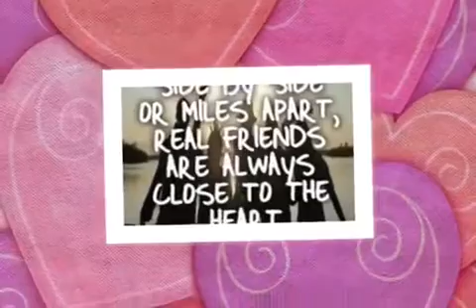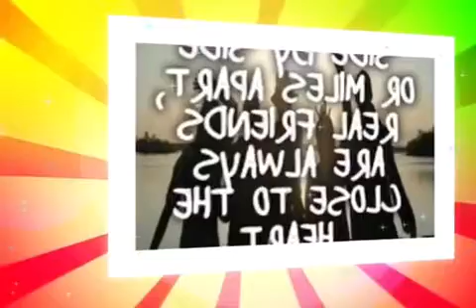Friendship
Long long friend